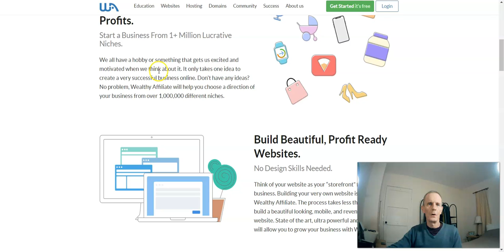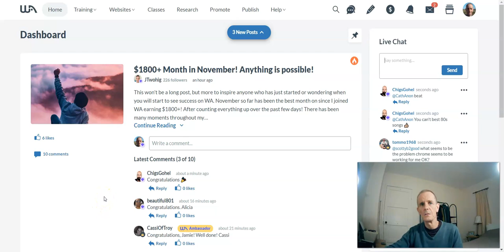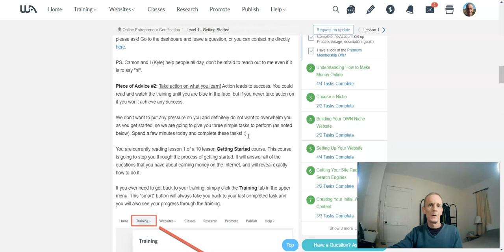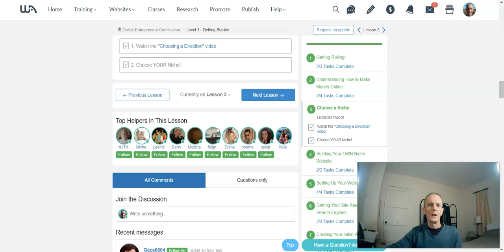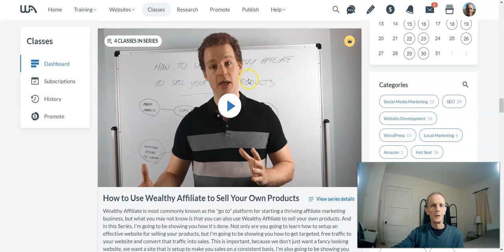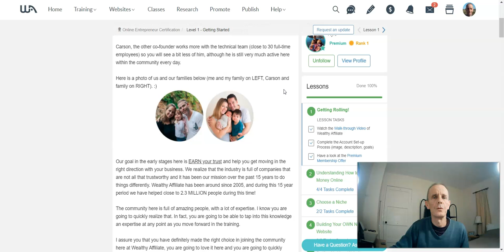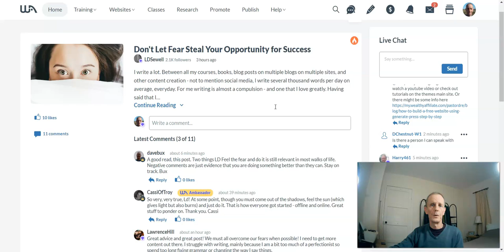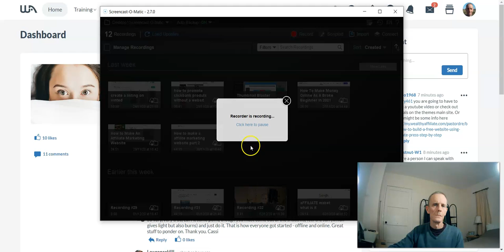My Wealthy Affiliate Review Updated Version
This is My Wealthy Affiliate Review the Updated Version. I will show you inside Wealthy Affiliate so you can get an idea of what you get with the free training. I will give you my opinion of WA and let you know whether I think you should sign up or not.

My opinions are based on my personal own experience and research. I never recommend inferior quality products or create false reviews to make sales.